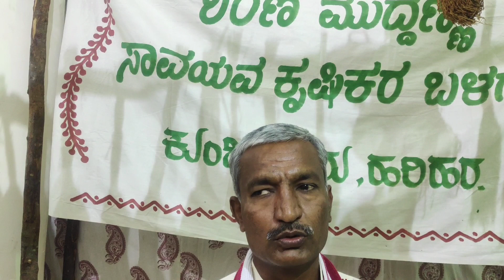ನವೆಂಬರ್ 11 - 13, 2022, ಮೈಸೂರು, 'ಬೀಜ ಉತ್ಸವದಲ್ಲಿ' A N ಆಂಜನೇಯ ಇವರು ಮಾತನಾಡಿದ್ದು ಹೀಗೆ!!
🥜   *ಕಿಸಾನ್ ಸ್ವರಾಜ್ ಸಮ್ಮೇಳದಲ್ಲಿ (ನವೆಂಬರ್ 11  -13, 2022, ಮೈಸೂರು) *  *ಬೀಜ ಉತ್ಸವದಲ್ಲಿ*  A N ಆಂಜನೇಯ ಇವರು   ತಮ್ಮ ಬೀಜ ಸಂರಕ್ಷಣೆ ಬಗ್ಗೆ ಮಾತನಾಡಿದ್ದು ಹೀಗೆ!!

🥜27 ರಾಜ್ಯಗಳ 2000 ಪ್ರತಿನಿಧಿಗಳು ಭಾಗವಹಿಸಿದ ಸಮ್ಮೇಳನವಿದು.

🥜 19 ರಾಜ್ಯಗಳ 64 ಬೀಜ ಮಳಿಗೆಗಳು

🥜  42 ಮಾರಾಟ ಮಳಿಗೆಗಳು,

🥜 ವಿಚಾರ ಗೋಷ್ಟಿ, ಸಿನಿಮಾ ಪ್ರದರ್ಶನ, ಹಿರಿಯ ನೈಸರ್ಗಿಕ ಕೃಷಿಕರ ಜೊತೆಗಿನ ಸಂವಾದ, ಗೆಡ್ಡೆ ಗೆಣಸು, ಬಾಳೆಯ ಲೋಕ, ರೈತ ಸಂತೆ, ಹಿಗೆ ಹತ್ತಾರು.. ಕೃಷಿ ವಿಷಯಗಳ ಸಮಾಗಮ !!

🥜 ದೇಶಿ ಬೀಜಗಳ ...  ಹುಡುಕಾಟದಲ್ಲಿ ವರ್ಷದಿಂದ ಶ್ರಮ ನಡೆಯುತ್ತಿದೆ. ಮೈಸೂರಿನ ಈ 3 ದಿನಗಳಲ್ಲಿ ಬಂದ ನೂರಾರು ... ಬೀಜ ಋಷಿಗಳನ್ನ ಮಾತನಾಡಿಸಿ... ನಮ್ಮ ಕೃಷಿಕರಿಗೆ ಪರಿಚಯಿಸುವ ನಿಟ್ಟಿನಲ್ಲಿ ... ಸಿಕ್ಕವರು ಹಲವರು.

🥜 ಸಮ್ಮೇಳನದಲ್ಲಿ. ಹರಿಹರ ಹತ್ತಿರದ ರೈತ *A N ಆಂಜನೇಯ*. ತಮ್ಮಲ್ಲಿ ದೊರೆವ ಬೀಜಗಳ . ... ವಿವರ ನೀಡಿದ್ದಾರೆ!!

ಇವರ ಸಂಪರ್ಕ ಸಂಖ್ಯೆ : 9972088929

👏🏾 ಬನ್ನಿ ನಾವೆಲ್ಲಾ ಸೇರಿ...*ನಮ್ಮ ದೇಶಿ ಸಂಸ್ಕೃತಿ ಉಳಿಸೋಣ & ಬೆಳೆಸೋಣ. ಬೀಜ ಮಂದಿರ ಅಭಿಯಾನ ಸೇರಲು, ನಿಮ್ಮ ವಿವರ ವ್ಯಾಟ್ಸಪ್ ಮೆಸೇಜ್ ಮಾಡಿ*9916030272*